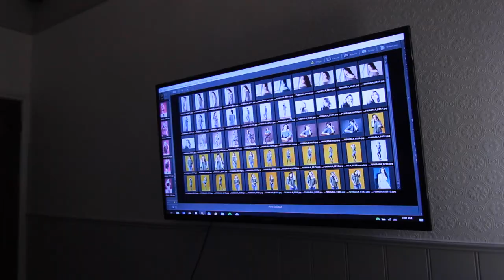Behind-The-Scenes with Petite Model Search Winner Olivia Alarcon